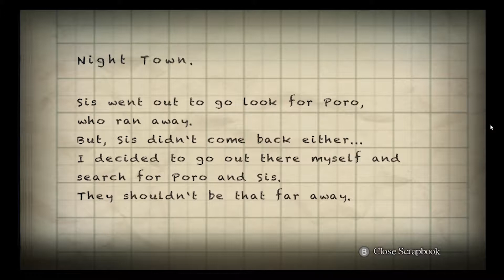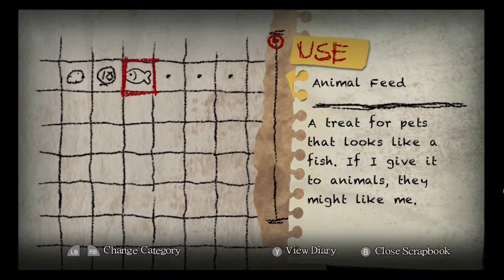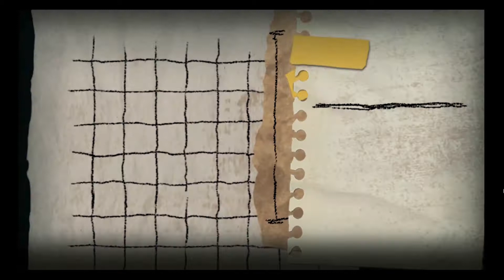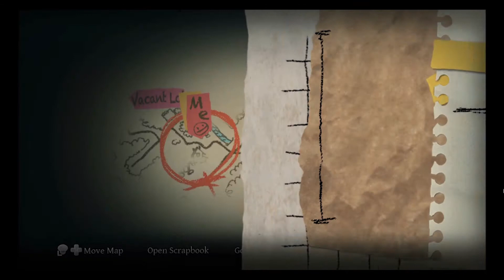MUST FIND MY DOG! | Yomawari: A Night Alone - Pixcelily Let's Play - Part 2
Hi!! This is a Let's Play with me, Pixcelily! Welcome to Part 2 of Yomawari: A Night Alone.  All alone in a city and trying to find my dog while dodging these creepy monsters!! PORO! WHERE ARE YOU?!